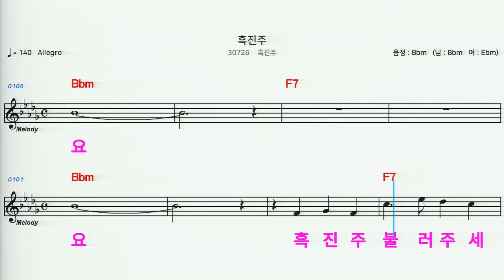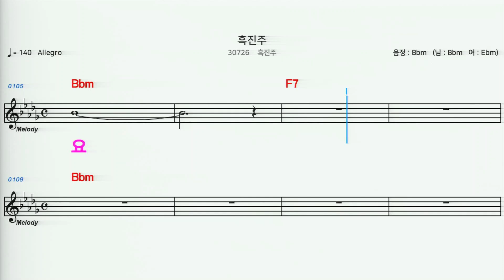(MR) 30726 흑진주 - 흑진주